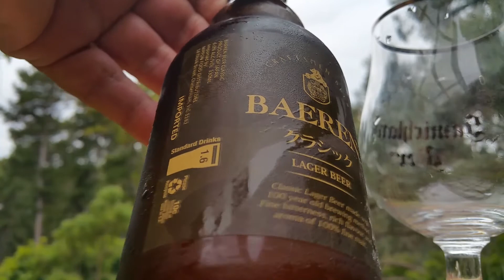Baeren Superior Lager 6%.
Baeren Superior Lager. Japanese Beer. GREAT BEER.